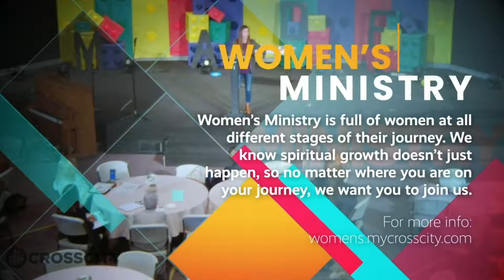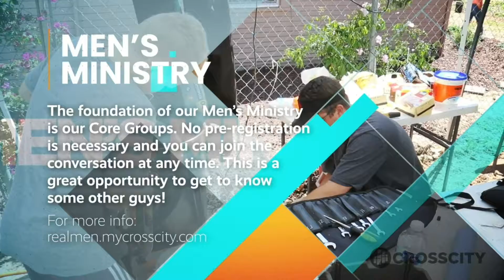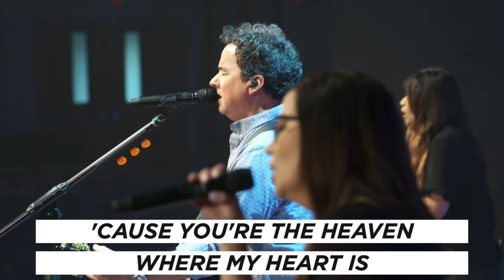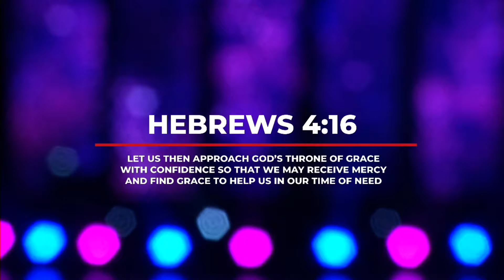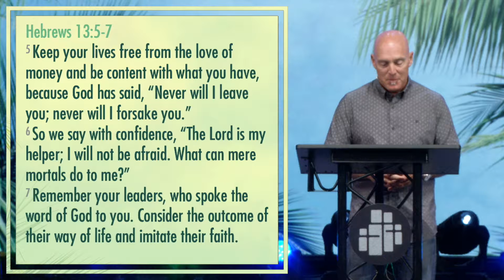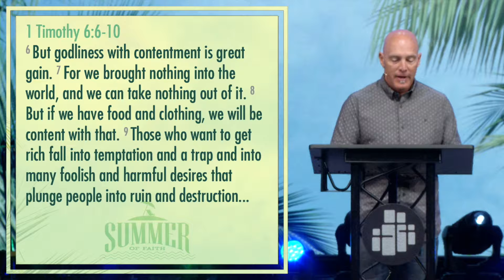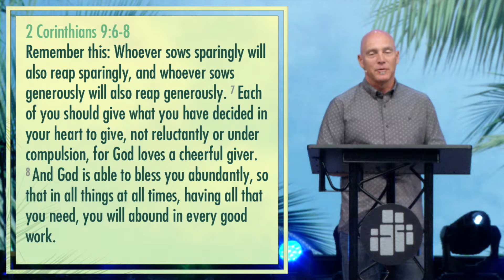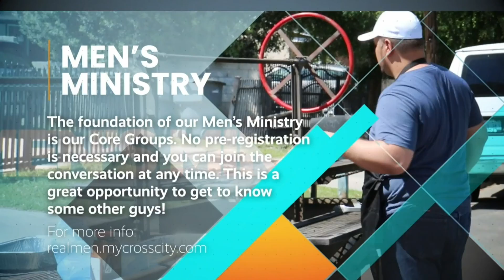08/09/20 Full Weekend Service for Online Campus